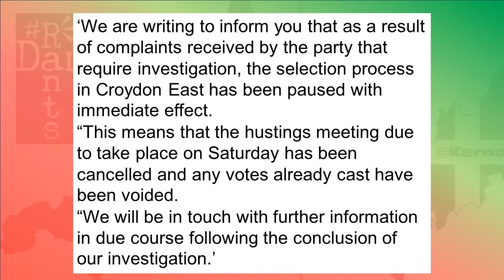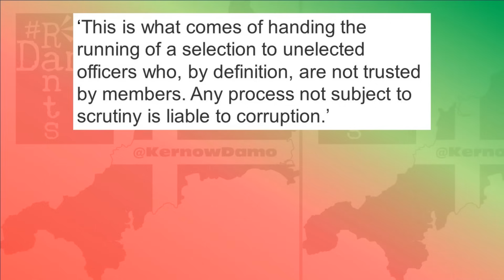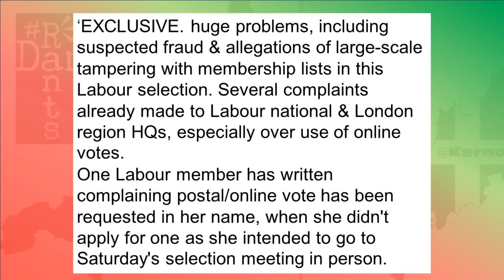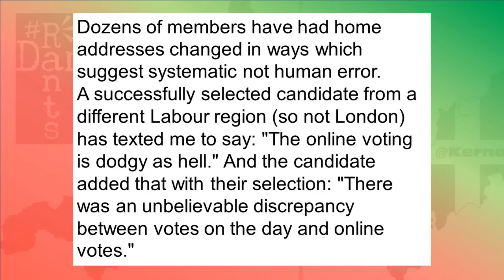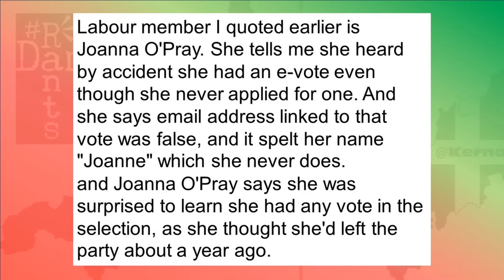Is Labour’s General Secretary linked to candidate tampering scandal?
What links the Croydon East Labour candidate selection, the vote tampering, the Anonyvoter voting system and Labour's General Secretary?
Right, so scandal has struck in Croydon East at the parliamentary selection for Labour’s candidate, as claims of voting fraud have meant the entire selection process has had to be paused with immediate effect whilst the mess get’s straightened out.
The whole affair centres around allegations of candidate tampering, insofar that one candidate has been heavily favoured over all others and this tampering, or the accusations thereof have been aimed at the officials overseeing the selection, London Labour once again are involved, as they have imposed new officers on the Constituency Party, given that boundary changes are also involved and as per usual they did this without members getting a say in the matter.
But the issues haven’t ended there as the Labour Party Anonyvoter system is yet again being pointed at as a source of vote rigging, an accusation aimed at it before, and since Anonyvoter is owned and run by people with connections to Labour General Secretary David Evans, between that and London Labour itself being involved, does this go right to the top, or is Croydon, the home of Anonyvoter itself, just more susceptible as a result?
Right, so Labour candidate selection in Croydon East has collapsed amidst allegations of vote rigging and rule breaking to favour one candidate over others to a level that one official present said that ‘nothing like this has ever happened before.’ Dramatic stuff. The allegations are that votes were cast on behalf of people without their knowledge and that membership data had been tampered with, to try and rig a desired outcome, by a factional few
Well when London Labour are involved, as they have been all over the country, not just in London, this might not surprise many, Starmer’s regime have been using the excuse of boundary changes to push their own favoured candidates and try to do away with rotten lefty ones, notable was London Labour’s attempts to oust West Derby MP Ian Byrne, Labour’s Mr Right to Food campaigner, who despite his achievements, isn’t Starmery enough and so candidate rigging in Croydon East might not be that much of a surprise. Labour have been forced to pause it, issuing a statement reading:
‘We are writing to inform you that as a result of complaints received by the party that require investigation, the selection process in Croydon East has been paused with immediate effect.
“This means that the hustings meeting due to take place on Saturday has been cancelled and any votes already cast have been voided.
“We will be in touch with further information in due course following the conclusion of our investigation.’
So who is investigating then? London Labour, they are the ones who issued the response to pause proceedings, lots of trust in that I’m sure, especially after they impose officers to oversee things, three officers in fact...